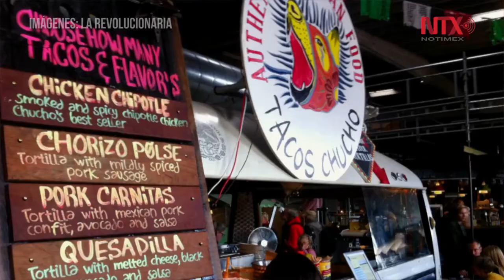Primera cerveza belga-mexicana se produce en Rochefort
«La Revolucionaria» es un producto creado por David Islas quien, desde hace dos años produce esta cerveza artesanal ligera en Bélgica